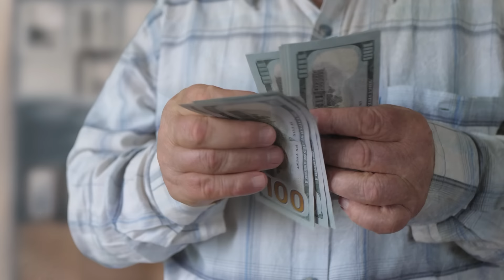Хозяин бросил собаку в лесу, привязав к дереву. Дальше произошло ужасное!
Эта история произошла в глубоких лесах Канады. В районе пышных лесов жил мужчина, известный своими породистыми собаками, которых он разводил каждый год. Секрет его разведения заключался в том, что его животные были наполовину волками, наполовину собаками. Это позволяло получать очень красивых и уникальных щенков, которых искали все охотники. Мужчина не испытывал сострадания к своим животным, он думал только о прибыли, которую мог получить.